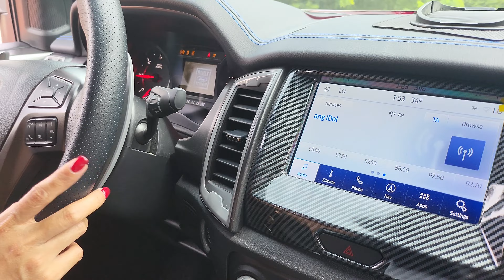Autobot Ford Raptor Transform the Beast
AUTOBOT Ford Raptor Transform Halimaw sa laki mamaw sa ganda!